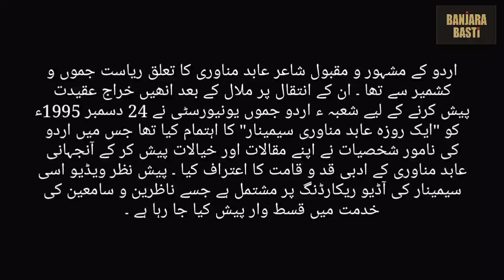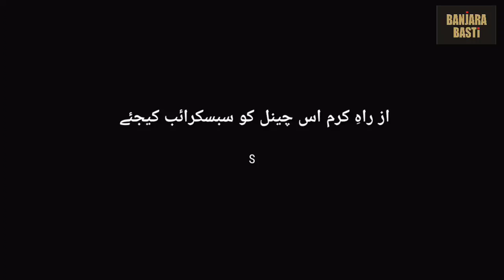OUR CRITICS IGNORED ABID MANAWARI'S POETRY : PROFESSOR JAGAN NATH AZAD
*  Banjara Basti is a famous channel on YouTube. This channel produces videos for the purposes of  education, national integration, communal harmony, entertainment, general information, research, reviews and views.

* In case of any copyright issue, please email us first on , so that we solve the issue mutually or we can remove/delete the .disputed part from the said video or youtube.

Credits:-

* Free Background Music: All In One Music